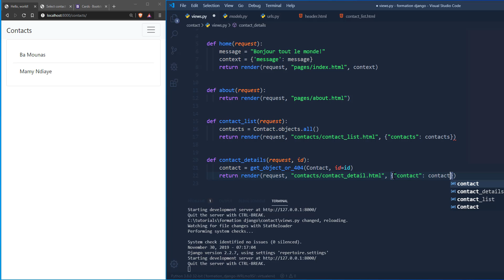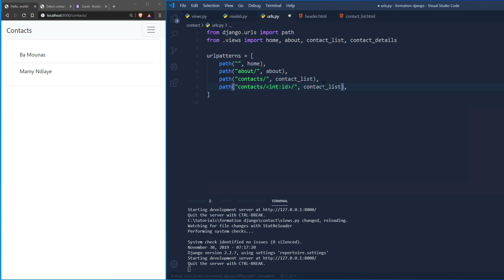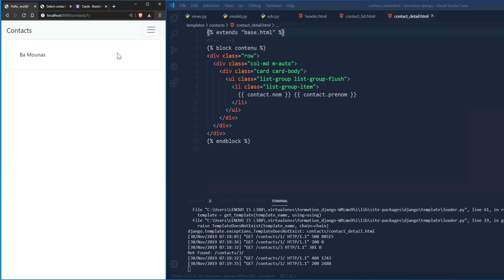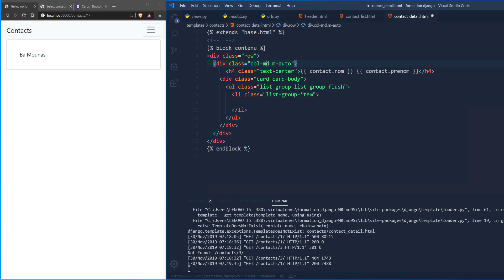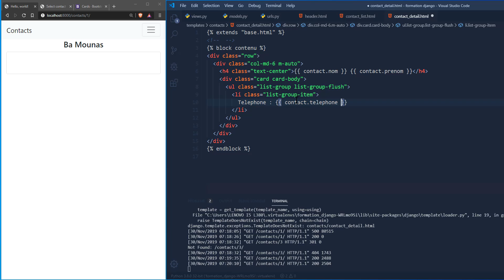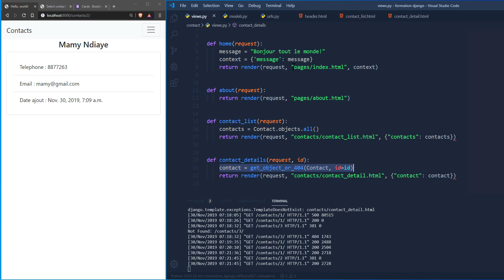FORMATION PYTHON DJANGO, AFFICHER LES DÉTAILS D'UN CONTACT | Xarala